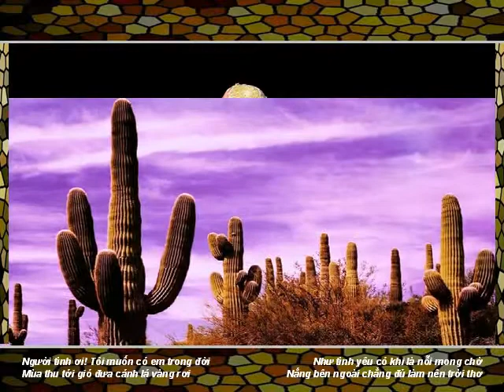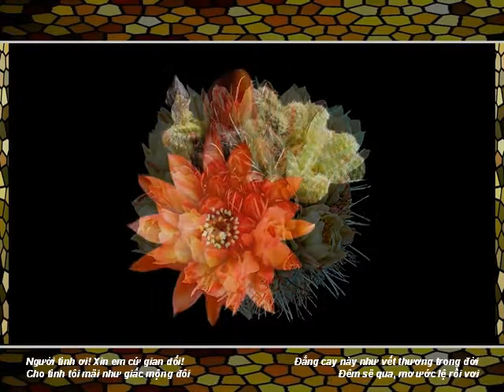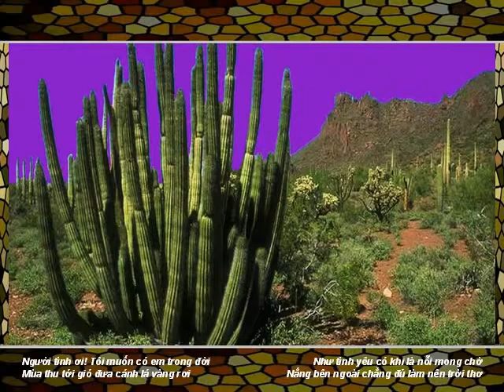Gian dối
GIAN DỐI : Nhạc Lữ Phương - Tiếng hát Hoàng Quân - Hòa âm Hồng Khanh